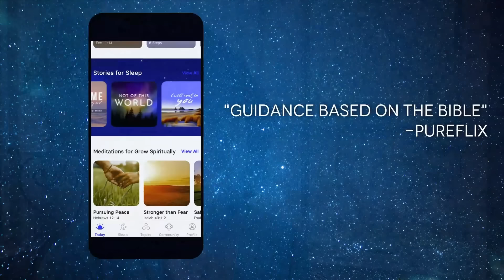Bible Sleep Meditation Playlist (Voiced by Bonnie)